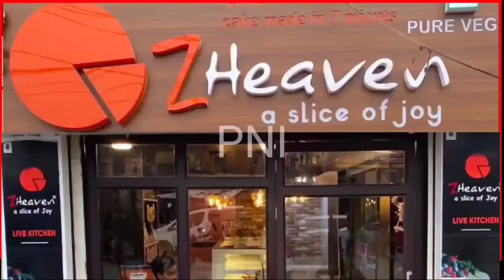सिवान के लिए आवाज उठाता रहूंगारईस_खान आज पहुंचे महाराजगंज / सभी जनता का अभारी रहेंगे जीवन भर।pni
सिवान के लिए आवाज उठाता रहूंगारईस_खान आज पहुंचे महाराजगंज / सभी जनता का अभारी रहेंगे जीवन भर।